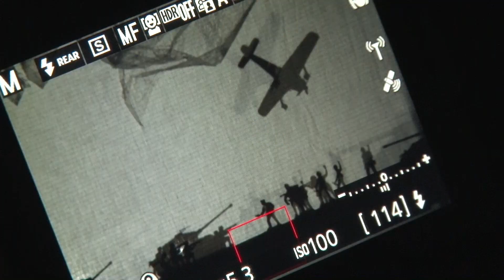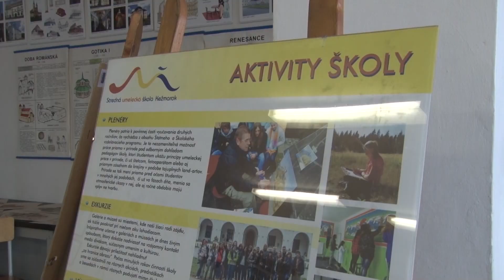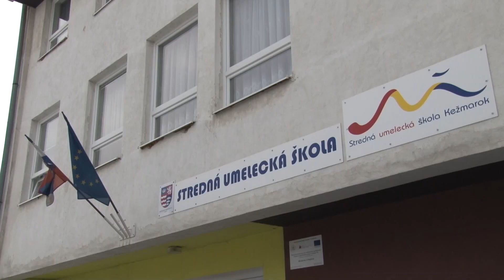Deň otvorených dverí SUŠ Kežmarok